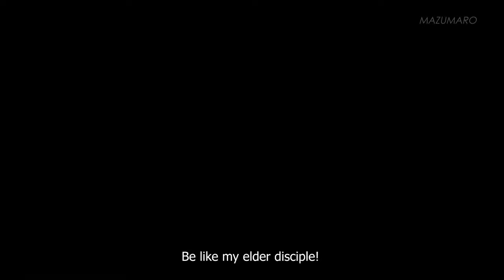Zenitsu vs Kaigaku Fan animation Spoilers alert!